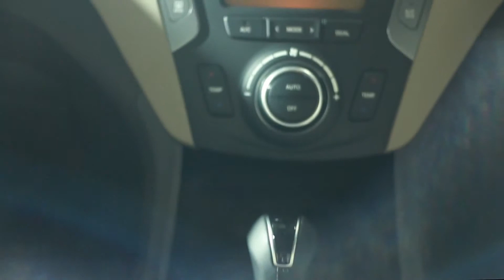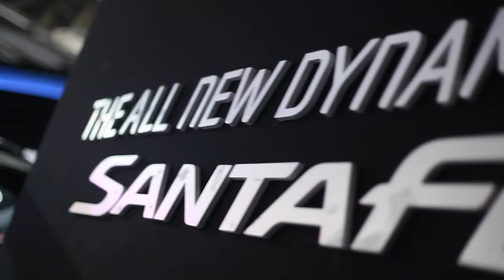Car companies Hyundai Santa Fe ad 3